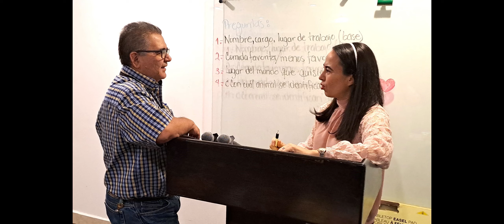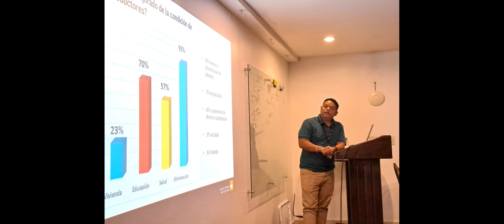Que no haya soledad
Primer encuentro regional de equipos de Medios de Vida y Seguridad Alimentaria de Oficina de NRC de Norte de Centroamérica